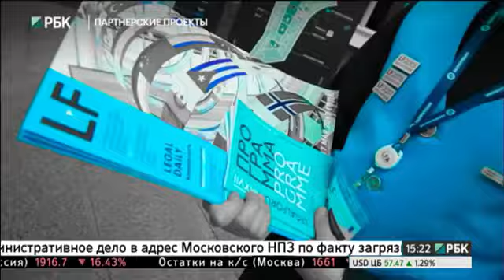Бизнес-новость. Петербургский международный юридический форум 2017